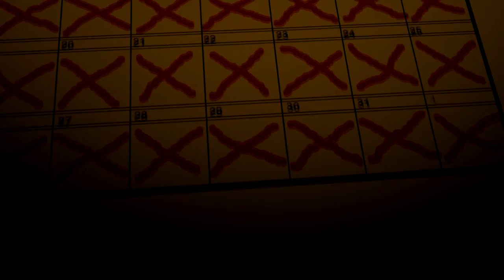X-mos Trailer Atheneum 2012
X-mos trailer Atheneum Hasselt, friday 20/01